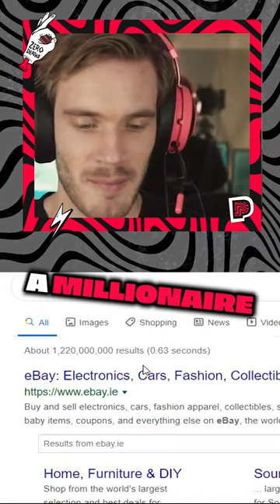I NEVER BEEN SO DISAPPOINTED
Full Video